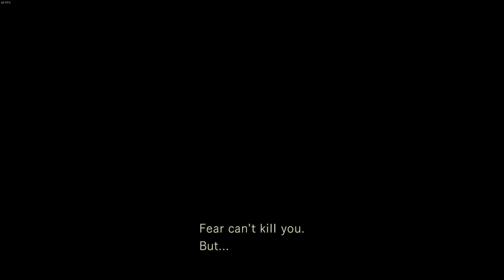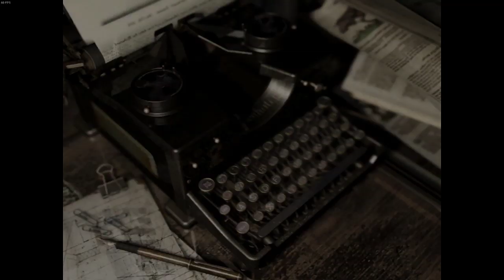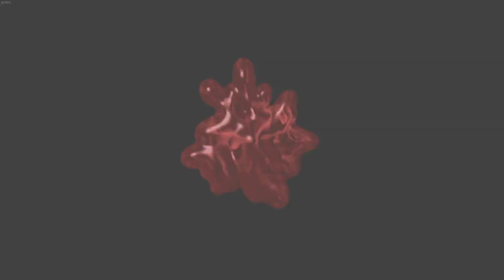Resident Evil HD Remaster - (Chris, Hard, Part 3) - [No Commentary]